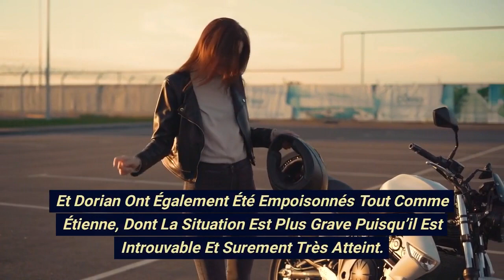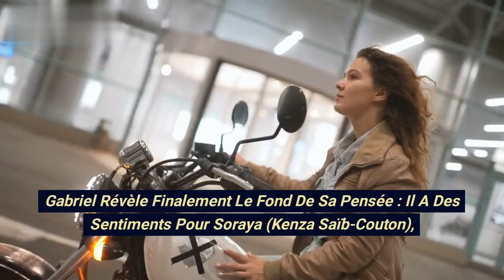Demain nous appartient(spoiler): Aurore et Manon découvrent un terrible secret, elles sont en danger